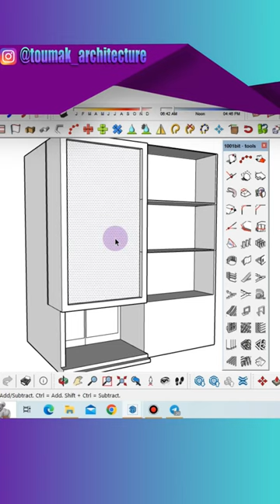short training of 1001bit - tools ( Create grilles ) plugin in SketchUp 🤏🏻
Hi guys,👋🏼 I will leave many educational and exciting clips for you.

Thank you so much for your and support,🙌🏼
Donya :)